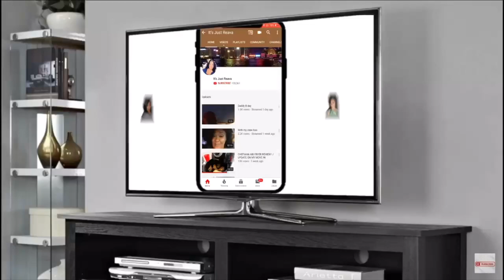IM SORRY I HAD TO EXPOSE HIM!!